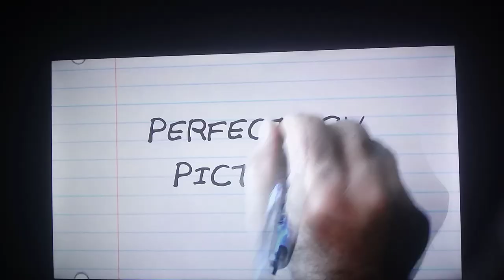Perfectman Pictures/ABC Studios/Entertainment One (2019)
From a WLS-TV (ABC 7 Chicago) rerun of a Season 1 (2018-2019) episode of The Rookie (2018-present).